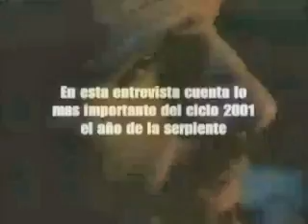Entrevista al Shihan Daniel Hernandez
entrevista al Shihan Daniel Hernandez, año 2001, comentando mensaje de su Maestro y  Soke hatsumi Sensei con respecto a los eventos  acontecidos en ese año -Guerra en Afganistan-